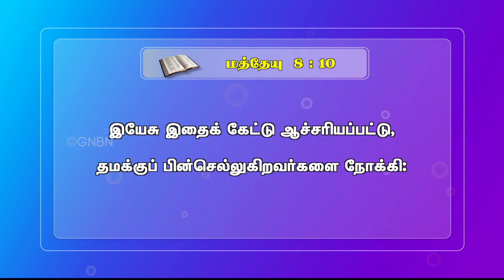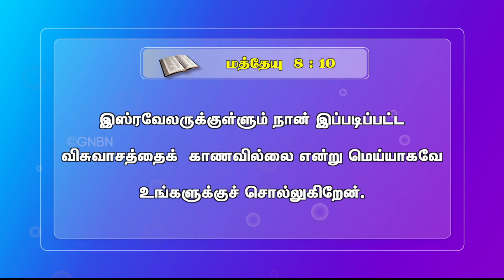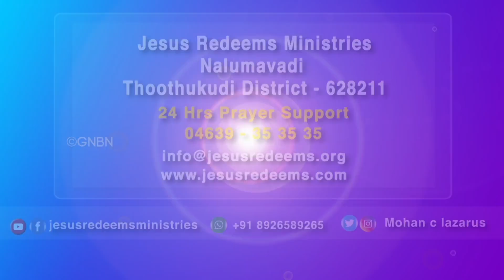இயேசுவை ஆச்சரியப்பட வைத்த விசுவாசம் ! | Bro. Mohan C Lazarus